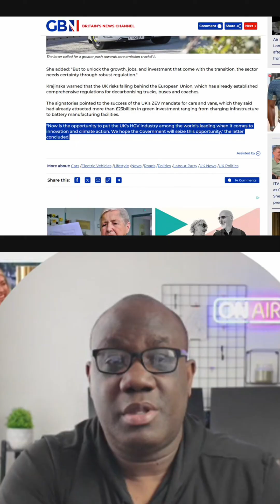EV Manufacturing - Who Will Dominate the Future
We explore the race in electric vehicle (EV) manufacturing. China's early lead in battery tech and subsidies, the EU's rapid progress, and the US's hesitation are examined. The industry's demand for more certainty and rapid changes is highlighted. The future of transport relies on this market.